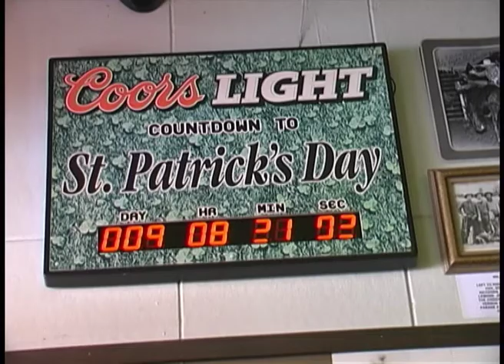Selo moje malo: Viski Pendleton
Pendleton Oregon, Klub Čitalaca na FTVu